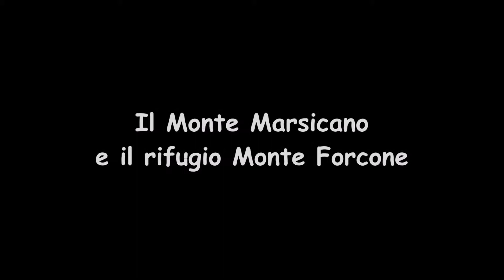16 ottobre 2016 il Monte Marsicano e il rifugio Monte Forcone